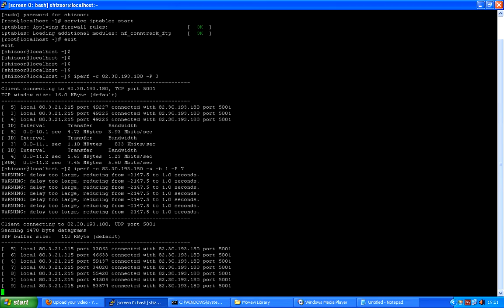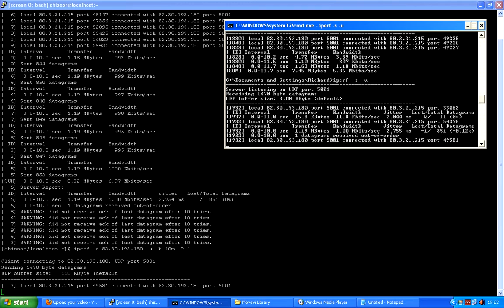tweaking iperf settings to fill bandwidth on the udp test 1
tweaking iperf settings to fill bandwidth - note difficulties when using windows as server with multiple incoming threads.